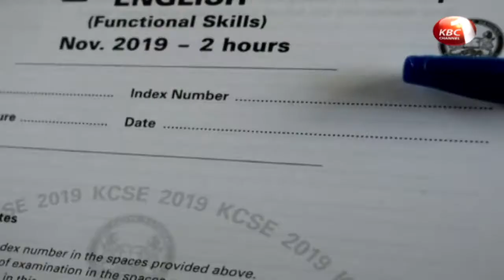Over 600,000 candidates sit for 2019 KCSE exams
The Kenya Certificate of Secondary Education examinations have kicked off with over 699-thousad candidates taking part in an exercise being administered in 10,287 exam centers across the county. The exams took off in a rather sad note in Naivasha after a headteacher was killed  in a road accident that left her two colleagues critically injured.